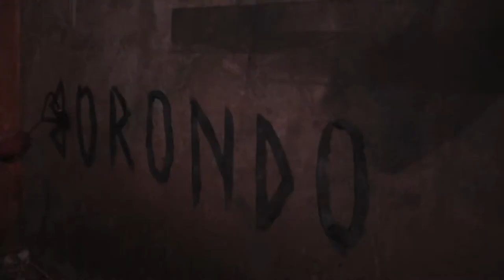Street Art | BORONDO - Memorie Urbane Street Art Festival 2013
MEMORIE URBANE 2013
Street Art Festival

BORONDO

Gaeta - Terracina - Giugno 2013

Un progetto di: Turismo Creativo

In partnership con:
Ziguline.it, Walls, 999contemporary, KOOK Artgency, Pinacoteca d'Arte Contemporanea Giovanni da Gaeta, Bucolica